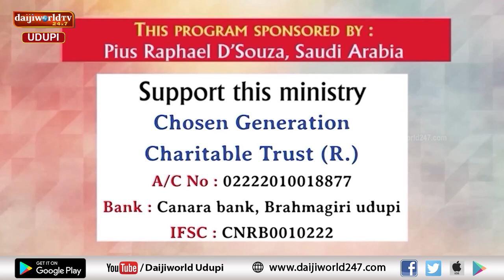Bidugadeya Sandesha | Message by Ps. Peter Quadros | 13.07.2024